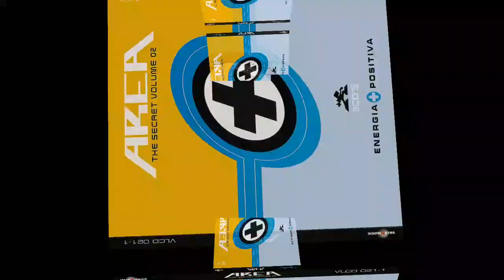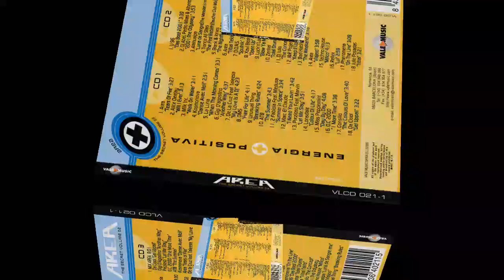Abel Ramos, Pedro Miras & Alberto Tapia - 2001: The Odyssey. Rip TPL